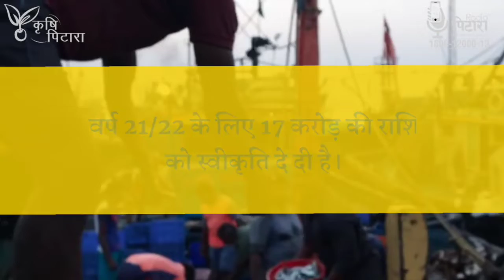मछली पालकों के लिए बिहार सरकार की यह योजना है बहुत काम की | Fish Farming | Fish Farming Business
इस योजना का क्या नाम है?
इस योजना का लाभ कैसे उठाएँ?
मछली पालकों के लिए इस योजना में क्या प्रावधान किए गए हैं?